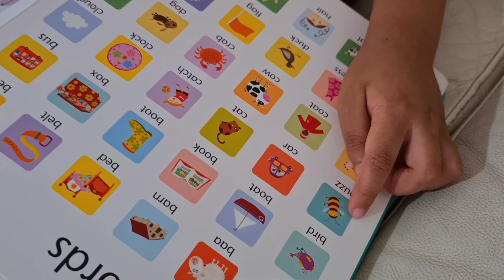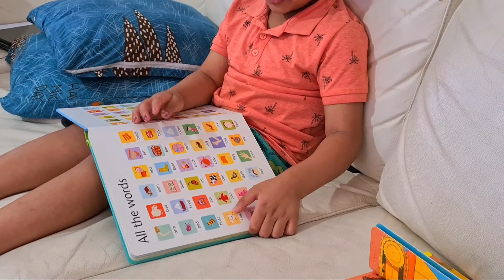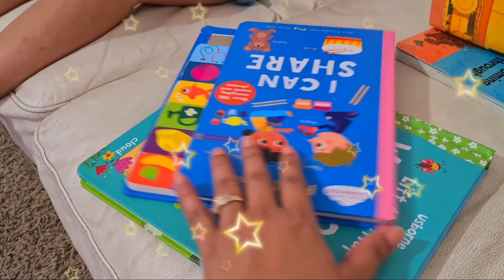সায়ান আজ গুডবয় হয়েছে তাই সায়ানকে প্লেগ রাউন্ডে নিয়ে যাবো